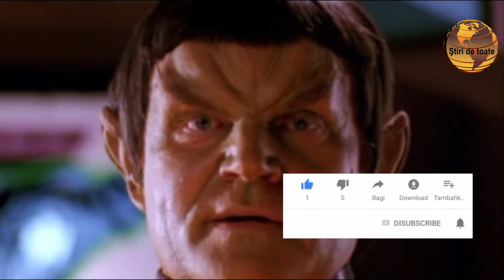Marele actor s a stins din viață Știri România youtubeRomânia Youtube